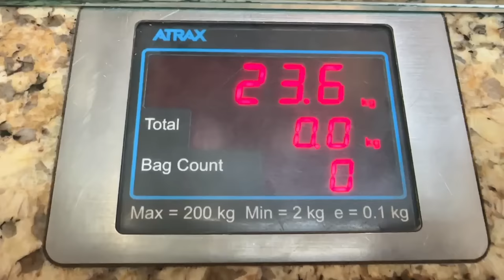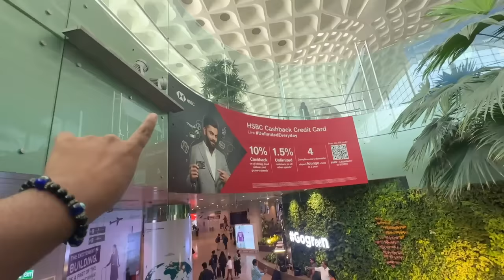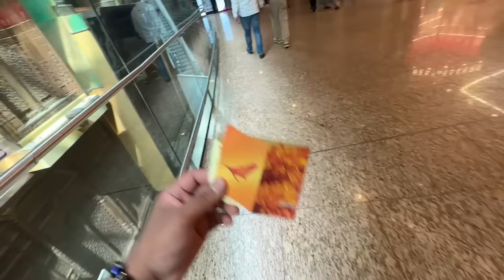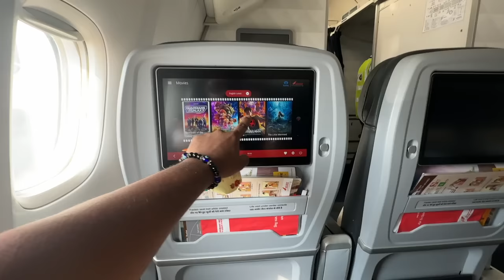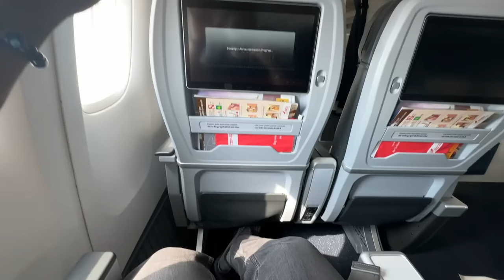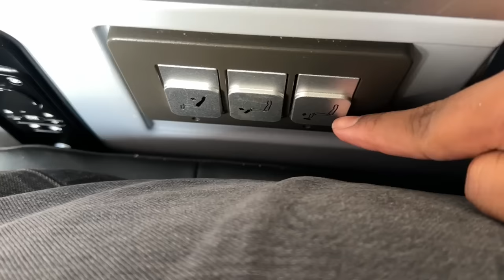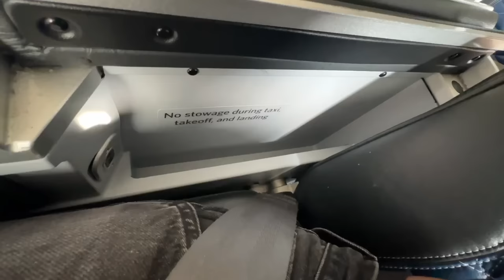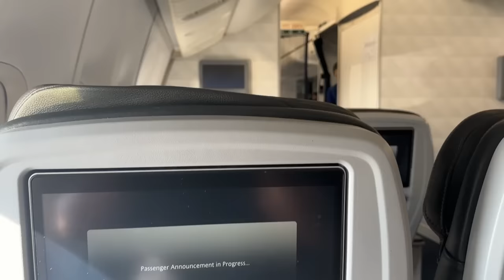Unboxing Air India's Newest PREMIUM ECONOMY after Tata Takeover with UNLIMITED FOOD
This video showcase the exclusive PREMIUM ECONOMY JOURNEY IN AIR INDIA's Newest Boeing 777-200LR aircraft !